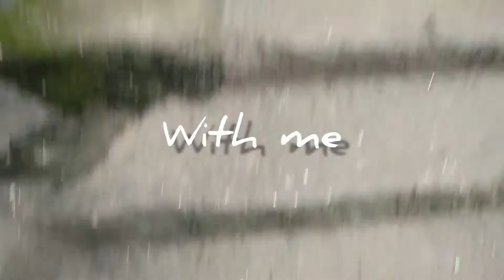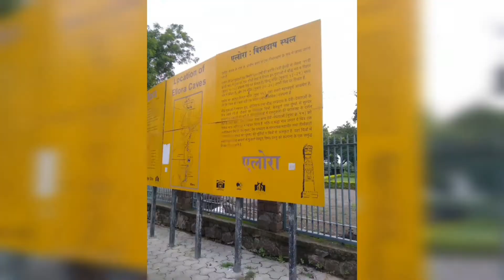ELLORA CAVES - about ancient INDIAN culture (History)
Travel vlog
               Visiting ELLORA CAVES and STEAM. 103km from aurangabad city it's beautifully carving the mountain using sangamravar stone and paint with natural colours from plants.
             CAVES
             1. Hindu culture
             2.Buddha culture
             3.Jain culture